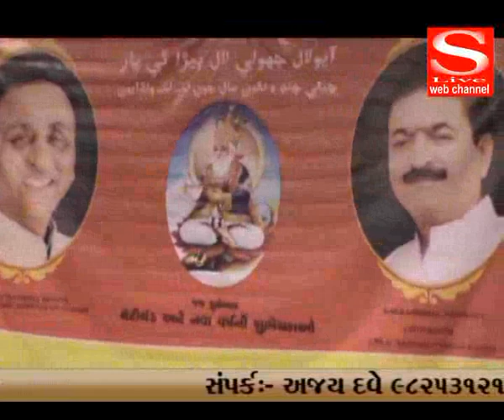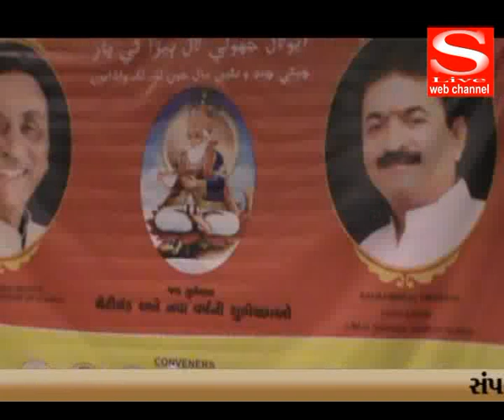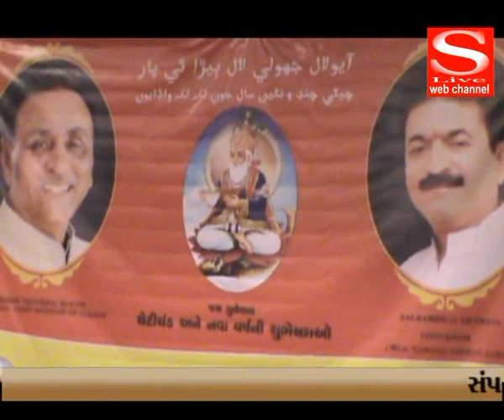S Live Web Channel 17 03 2018